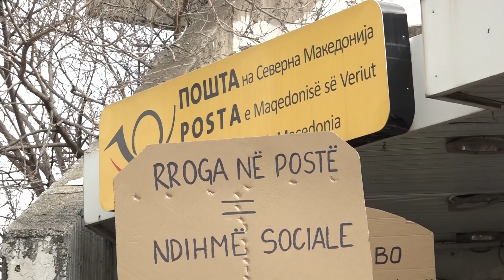Të punësuarit e Postave sërish në protestë, nuk heqin dorë nga kërkesa për paga më të larta